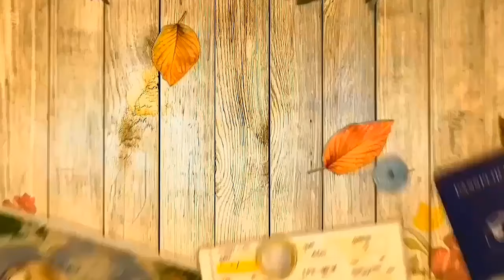Belem Tower (Lisbon), Portugal- A Traveller's Memoir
Constructed on the northern bank of the Tagus River in Lisbon, "Belém Tower" was built between 1514 and 1520 by the Portuguese architect and sculptor Francisco de Arruda. It was classified as a World Heritage Site in 1983 by UNESCO.

This tower was used to defend the city. Years later, it was transformed into a lighthouse and customs house. It is situated very close to the Jerónimos Monastery.